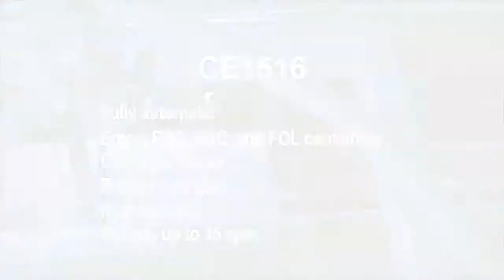CE 1516 Case Erector | WestRock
Fully-automatic case erectors for:
• General consumer product cases
• All users of RSC, HSC & FOL shipping containers

Erect and bottom-seal cases at high speed with minimal operator supervision.